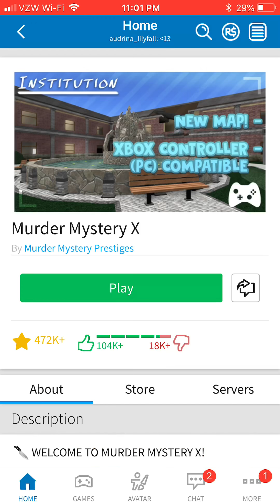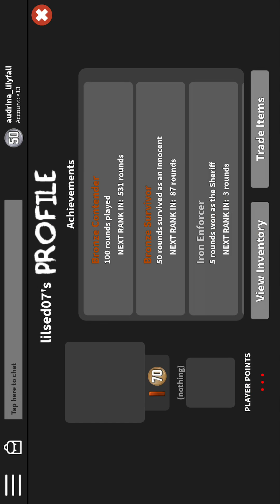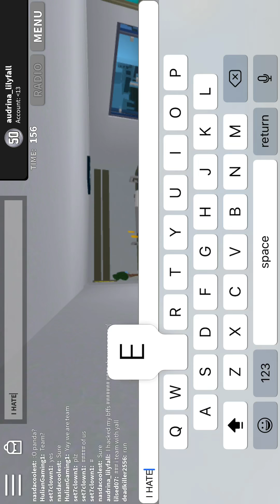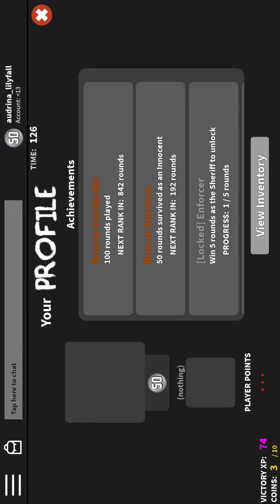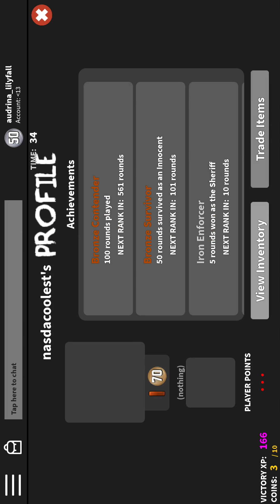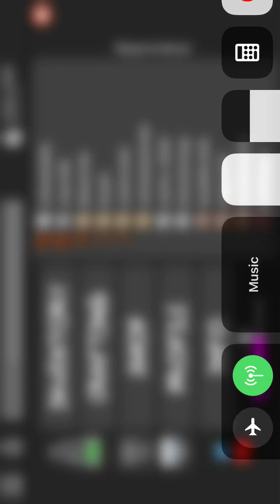I hacked my bffs account